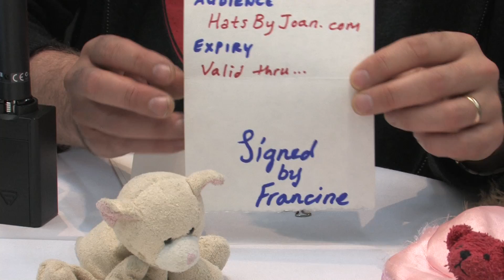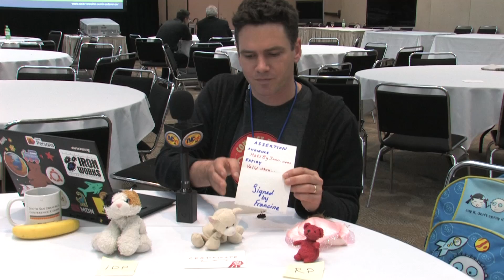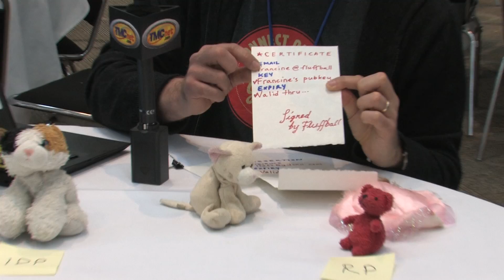Jed Pearson explains Mozilla Persona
In this unique approach, Jed Pearson uses stuffed animals and note cards to explain how Mozilla's Persona works under the hood.